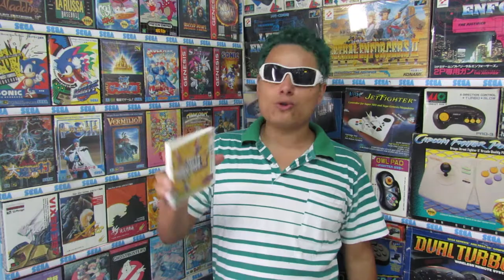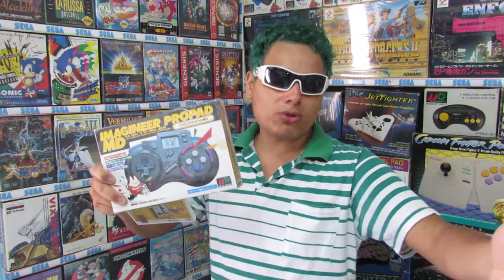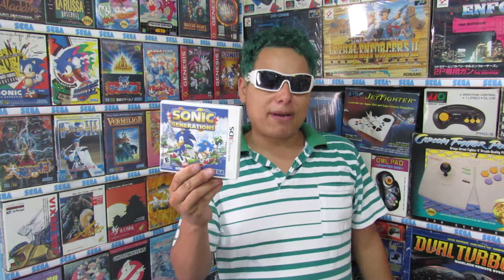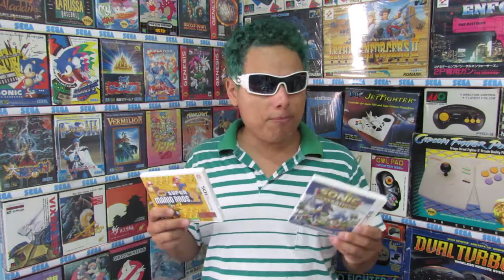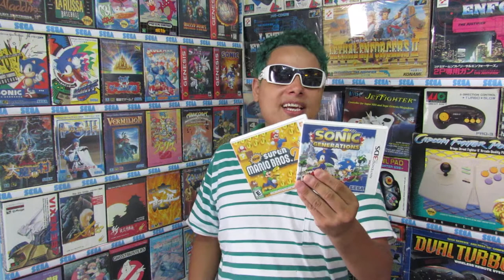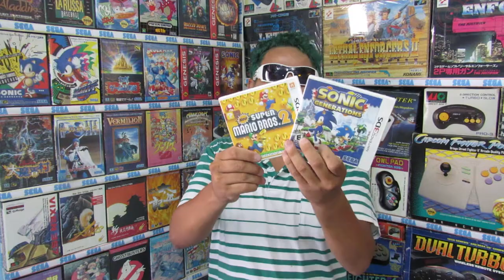#31 A Historia dos Meus Jogos PORTATEIS NA MINHA VIDA !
Compartilha !!! Nois Vamos Ao Encontro Do Mais RARO !

YouTube Canal: UColecionador !
PSN e LIVE: UColecionador
Skype: UColecionador2